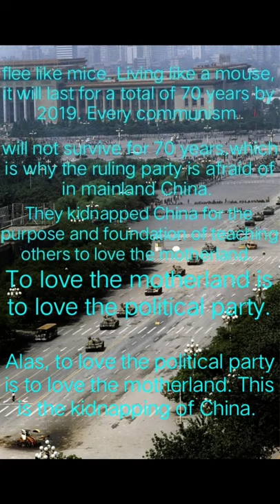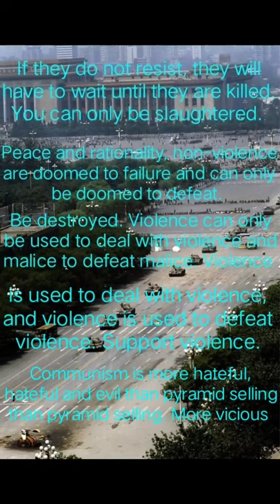June 4, 1989 Beijing Tiananmen Square 2019 Edition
Every dictatorial and tyrannical government will not come to a good end. On the night of June 3, 1989. The 38th Army of the 27th Nanjing Route Army of the Chinese People's Liberation Army Enters Beijing City.(They put artillery, tanks, heavy machine guns and into Beijing City) End the peaceful protest movement that lasted from Hu Yaobang's death to 54 days. Until June 4. In a short period of time, the PLA used 200,000 troops to slaughter 30,000 innocent college students. The youngest is only seven years old. The oldest is only 28 years old. Some 57-year-old innocent citizens were brutally and mercilessly shot. Twelve children as young as seven. The teacher said it was a rubber bullet. Let's not be afraid. Then the female teacher was shot dead. After the female teacher was shot, 12 children as young as seven years old were also killed innocently. This is the autocratic government of every dictator and the autocratic government. Ugly behavior. Before that, Hu Yaobang died of illness on April 15. May 21 martial law was imposed throughout Beijing. And also published 426 editorial insistence. A clear-cut opposition to the turmoil. Zhao Ziyang returns to BeijingZhao Ziyang returned from a visit to North Korea on May 28. Zhao Ziyang said. Boys and girls, you are still very young. I am very old alone, and I am going to die ! Don't sacrifice for me. Later, Zhao Ziyang was imprisoned by Deng Xiaoping in Zhongnanhai once. Until May 21, 2002, he died of illness. Three years after Zhao Ziyang's death. The Chinese Communist Party announced Zhao Ziyang's death to others. Zhao Ziyang died of illness as early as 2002 because he was imprisoned for long-term. For 13 years. Then in 1990, Eastern Europe changed dramatically and Gorbachev announced his resignation. To end Soviet communism. The dictator's government declared bankruptcy and ended. By 2019, 30 years have passed. We cannot forget those who sacrificed their blood for national freedom. In a short period of one day, 200,000 troops massacred 30,000 Peking University students in the square. People in Beijing were almost killed to extinction. Deng Xiaoping once threatened to kill 200,000 people to protect his 20-year communist regime. These words. Wang Zhen and Li Peng all support, which is the true face of communism. We must not believe that this political party is a good thing, and it is not a bad thing. In mainland China. Every year, on June 4, there is a serious martial law because communism fears that people will know the truth about the massacre of 30,000 students. In Baidu, websites blocked with firewalls can only search for political disturbances at the turn of spring and summer 1989. Even the words counter-revolutionary riots. However, the delay in mentioning the massacre of 30,000 students by 200,000 troops. Not to mention the June 4 massacre. The main reason for this matter. Li Peng once said that the People's Republic of China will face serious threats. ON4:This is the ugly face of the dictator. On the websites of the mainland, 535 events were made to avoid censorship. Then even the words 32 were banned as sensitive words. Six, four, 64.  (the person born in 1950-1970) cannot be forgotten. The incident has always been remembered as fresh as today. The reason why even the August 1988 incident became a sensitive word is because of this shady matter. This is what the government and political parties fear most. They. Massacre. Killing. Did the people. Angry things, they (communism) flee like mice. Living like a mouse, it will last for a total of 70 years by 2019. Every communism will not survive for 70 years, which is why the ruling party is afraid of in mainland China. They kidnapped China for the purpose and foundation of teaching others to love the motherland. To love the motherland is to love the political party. Alas, to love the political party is to love the motherland. This is the kidnapping of China. Purpose and concept. In fact, it was not only in Tiananmen Square that the massacre was carried out. In Beijing's MuxiDi, two massacres also took place in Beijing's Nanchiko. There is also Tianfu Square in Sichuan. The PLA dragged the people up with wooden sticks and beat them to death. According to statistics, a total of 38,000 people died on June 4, 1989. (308,000 people } 308,000 people) If they do not resist, they will have to wait until they are killed. You can only be slaughtered. Peace and rationality, non-violence are doomed to failure and can only be doomed to defeat. Be destroyed. Violence can only be used to deal with violence and malice to defeat malice. Violence is used to deal with violence, and violence is used to defeat violence. Support violence. Communism is more hateful, hateful and evil than pyramid selling than pyramid selling. More vicious and vicious. Therefore, violence must be used to eliminate them. They will never support peace, reason      In fact, Tiananmen Square slaughtered a total of 67,000 people